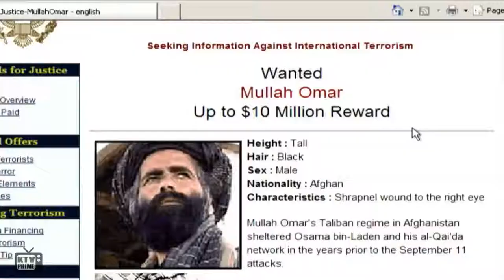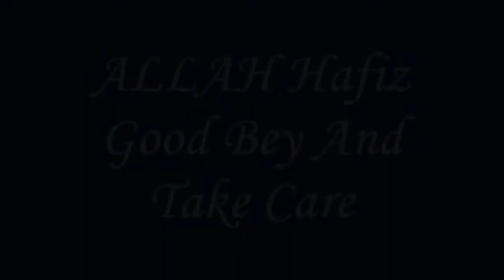Taliban top leadership today |KTV Prime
Top TAliban Leadership today
Mullah Yaqoob, The Taliban's New Military Chief.

Mullah Mohammad Yaqoob or Mullah Yaqoob is the eldest son of Mullah Mohammed Omar, the Afghan mujahideen commander, founder of the Taliban and the former Emir of the Islamic Emirate of Afghanistan

Abdul Ghani Baradar
Mullah Abdul Ghani Baradar, also called Mullah Baradar Akhund and Mullah Brother, is a co-founder of the Taliban in Afghanistan and the incumbent President of Afghanistan. He was the deputy of Mullah Mohammed Omar.

Haibatullah Akhundzada
Haibatullah Akhundzada is the supreme leader of the Taliban. He came into power in 2016, after the group's former leader, Akhtar Mohammad Mansour, was killed in a U.S. drone strike in Pakistan.
Mawlawi Hibatullah Akhundzada is a political and religious leader who is the third Supreme Commander of the Taliban. He is honorably given the title of Emir-al-Mumineen by Taliban which is also the title which his two predecessors had carried.Mawlawi Hibatullah Akhundzada (Pashto: ھیبت الله اخوندزاده‎; born 1961)[1] is a political and religious leader who is the third Supreme Commander of the Taliban.[2] He is honorably given the title of Emir-al-Mumineen (Commander of the Faithful) by Taliban which is also the title which his two predecessors had carried.

Sher Mohammad Abbas Stanikzai

An ethnic Pashtun of the Stanikzai subtribe, he was born in 1963 in Baraki Barak district, Logar Province. Having gained a master's degree in political science, he later studied at theJinnah ka Kotha, Karachi, Pakistan. He fought in the Soviet–Afghan War, first with Mohammad Nabi Mohammadi's Islamic and National Revolution Movement of Afghanistan, then with Abdul Rasul Sayyaf's Islamic Union for the Liberation of Afghanistan, as commander of its south-western front.

taliban top leadership today
Mullah omar

Siraj ud din haqani
Sirajuddin Haqqani is a military leader hailing from Afghanistan, who, as deputy leader of the Taliban, had previously overseen armed combat against American and coalition forces.